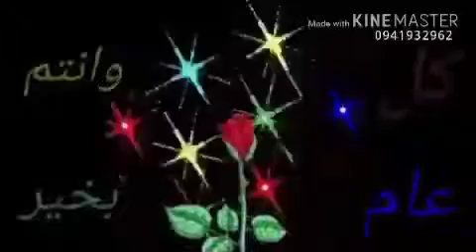631463945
Mokhtar
Ghchm
M@@rr